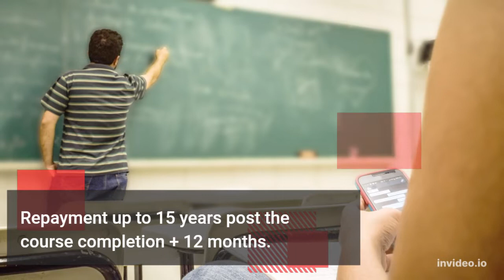Top Education Loans 2022